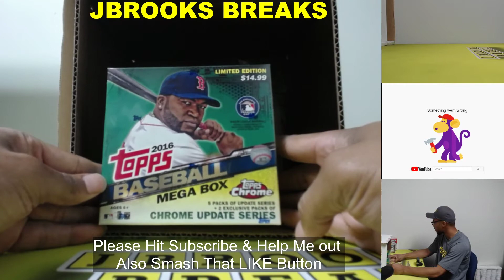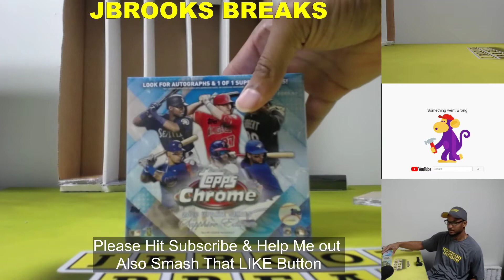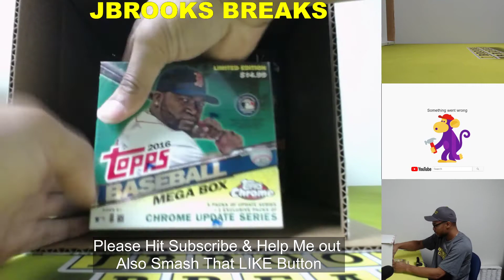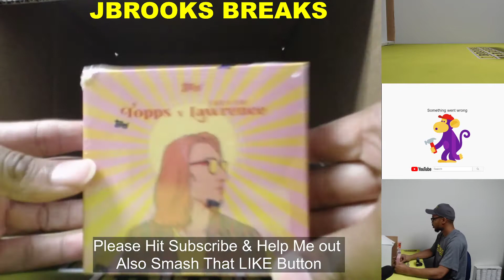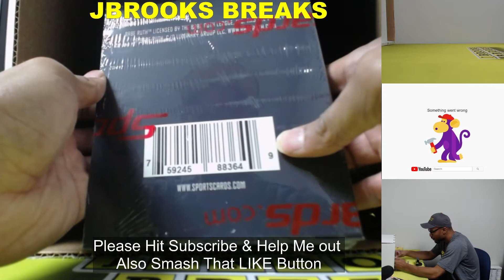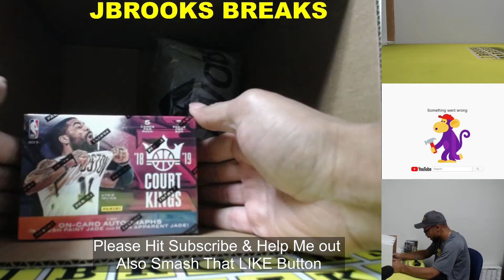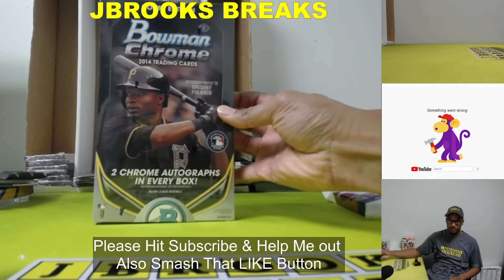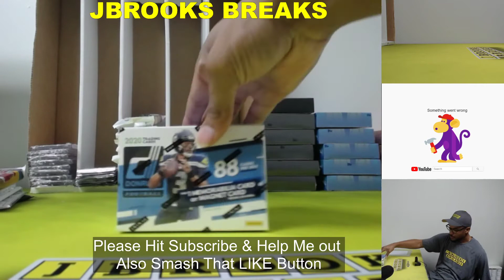10 Box 2021 Blowout MEGAMIX Mix Snake Draft